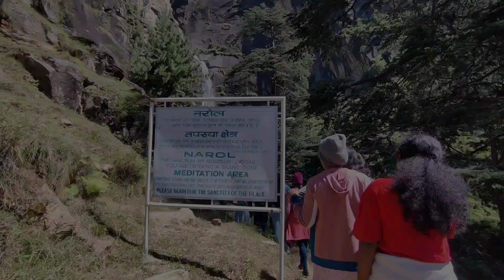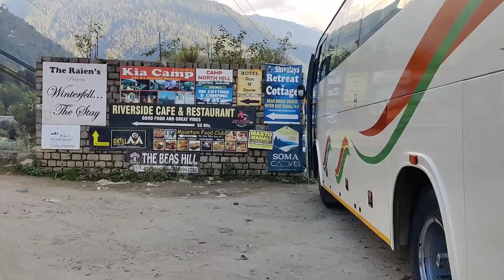IV SERIES DAY 7 (JOGNI FALLS)